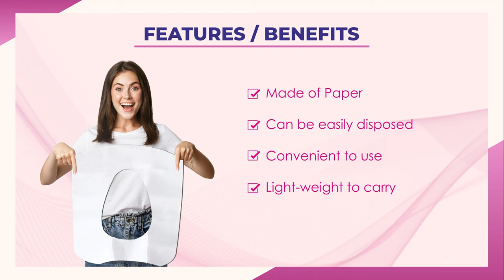Disposable Toilet Seat Covers - Paper based and water-proof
Why should you use Mild Cares Toilet Seat Cover?
• Paper Based: It is made up of paper and so is convenient to use, carry and easily dispose off
• Disposable: Can be safely disposed in the bin after use or flushed in a high-pressure flush toilet
• Convenient: Can be used conveniently as it is pocket-sized.
• Light-weight: Comes in a small lightweight packaging that can be easily accommodated anywhere.
• Used anywhere: it is ideal for public toilets, flights, trains or at offices.
• Keeps you safe and hygienic: keep away the infection and also keep you safe”

Take out the Seat Cover
Place it over the toilet seat
Use & Throw it in the dustbin